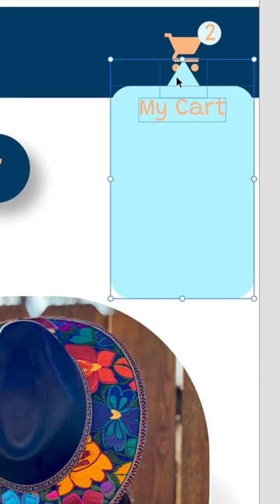Sombreros 👒 Mexicanos 🇲🇽 Soledad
App to shop your favorite Mexican hats with a few clicks! 👒 🇲🇽
Digitize your business 💡 we automate and digitize your business for you to grown & evolve online 🌍 Dm or click the link bellow to book a meeting 🐙🐢🦋🦄